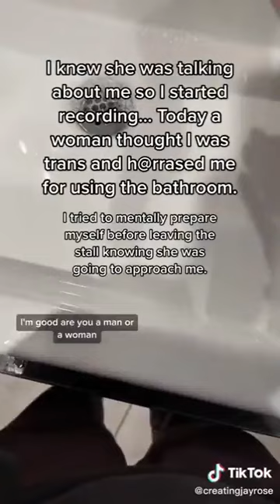Cis woman harassed by transphobe for using the toilet